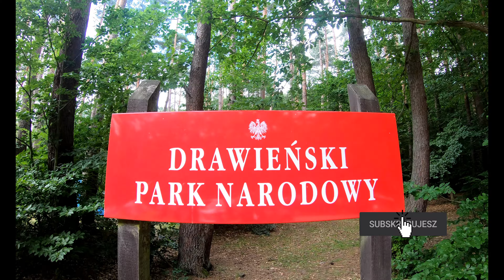Spływ kajakowy rzeka Drawa . Co zabrać ze sobą na spływ kajakowy . Polska Drawieński park narodowy .